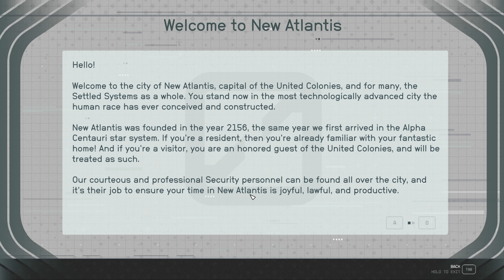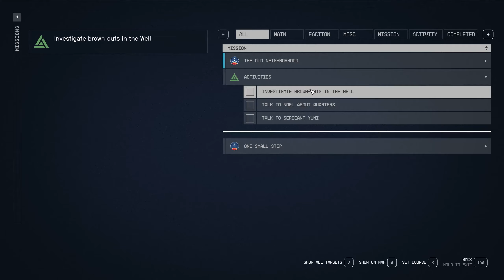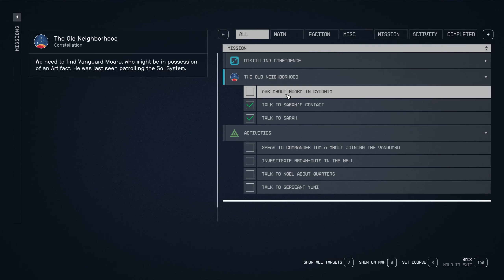Visiting New Atlantis for the first time // Starfield // #03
Starfield is an action role-playing game developed by Bethesda Game Studios and published by Bethesda Softworks.

In this next generation role-playing game set amongst the stars, create any character you want and explore with unparalleled freedom as you embark on an epic journey to answer humanity’s greatest mystery.

PC Spec
CPU: Intel Core i9 10900K 3.7 GHz 20MB
RAM: 64GB (2 x Ballistix 32GB DDR4 3200MHz CL16 Sport)
GPU: Gigabyte GeForce RTX 2070 SUPER 8GB
MIC: Blue Yeti